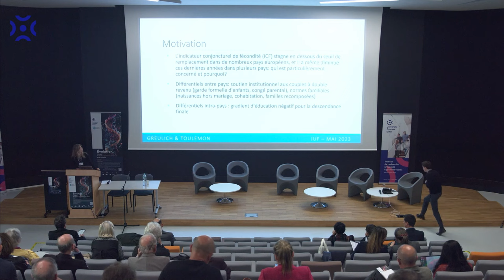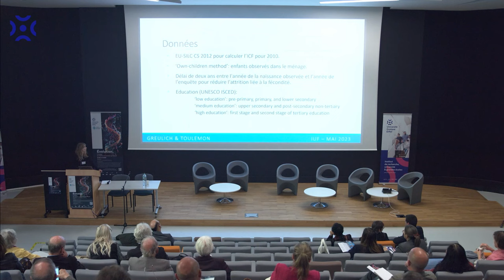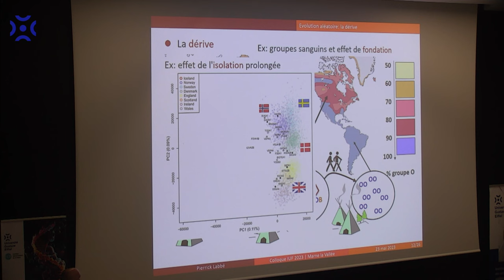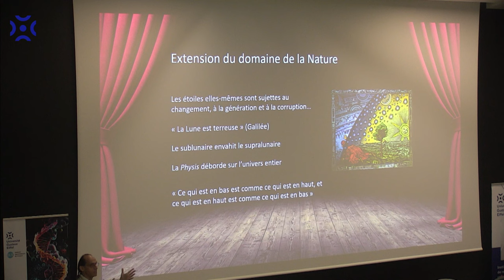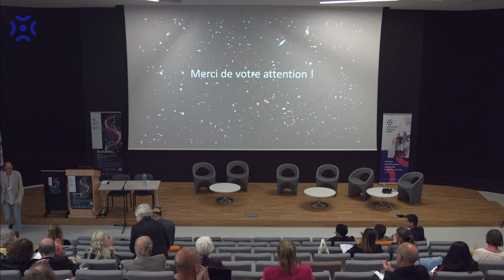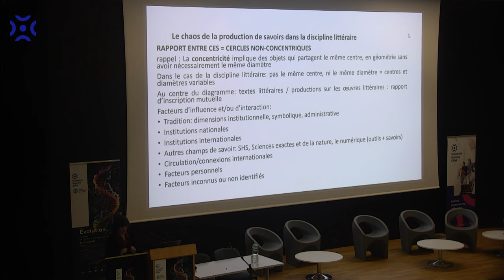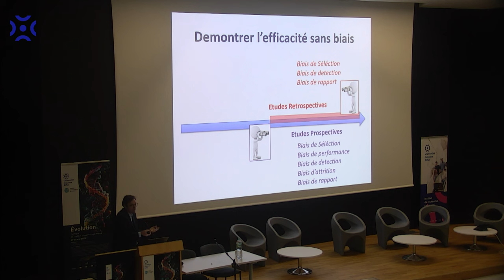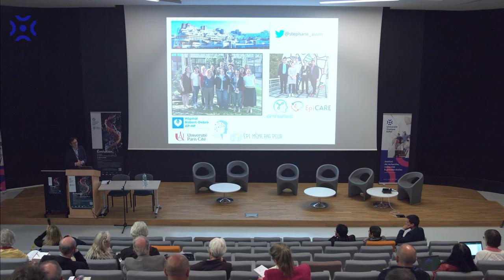Colloque IUF 2023 "Évolution" : Plénière 4 - Angela GREULICH, Pierrick LABBÉ, Étienne PARIZOT, ...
Angela GREULICH - Les inégalités sociales de comportement démographique au sein des pays européens
Sciences Po, Observatoire sociologique du changement – IUF

Pierrick LABBÉ - Évolution : comprendre la biodiversité
Université de Montpellier – Institut des sciences de l’évolution de Montpellier – IUF

Étienne PARIZOT - Évolution dans et de l’univers
Université Paris Cité – Laboratoire Astroparticule et cosmologie – IUF

Annick LOUIS - Évolution, ruptures, révolution
Université de Franche-Comté – Centre de recherche sur les arts et le langage – IUF

Stéphane AUVIN - Faire la preuve d’efficacité d’un traitement en médecine : une évolution constante et nécessaire
Université Paris Cité – Hôpital universitaire Robert Debré – IUF